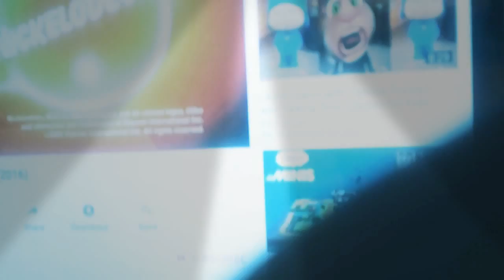December 25, 2018